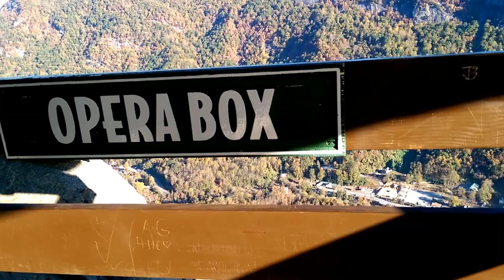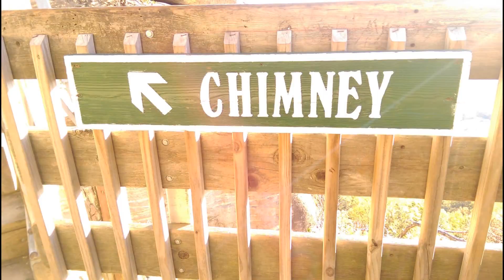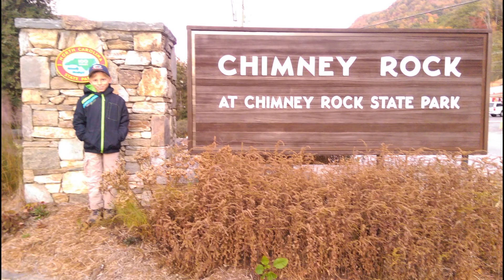Chimney Rock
A beautiful fall day at Chimney Rock State Park